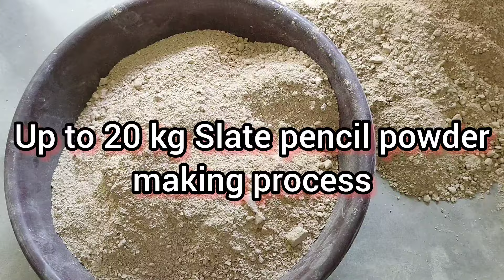Up to 20 kg Slate pencil Powder // Making Process //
Up to 10 kg Slate pencil Powder || Making Process || Preparation video || Making Process 10 kg Slate pencil Powder at home //
How to I'm cleaning Slate Pencil Step by step process
 preparation / washing video / slate pencil cleaning video // slate pencil Scrapping video
Panjab ki khane wali mitti
Panjab ki khane wali mitti keyse banti hai
Panjab ki khane wali mitti eating video
Panjab ki khane wali mitti eating
Panjab ki khane wali mitti making

slate
slate pencil
slate bar
slate items
preparation
ASMR
ASMR sounds
ASMR community
satisfaction
satisfying
satisfying crushing
crunchy sound
crunchy slate pencil
broken slate pencil
unboxing
slate pencil unboxing
shale stone
slate pencil
slate pencil bar
slatebars
Unboxing slate pencil
slate pencil unboxing
slate bar unboxing
slate cubes Unboxing
parcel unboxing
parcel opening
white biggest shale stone
black biggest shale stone
red biggest shale stone
randomly red
randomly clay pot
randomly broken
randomly Crunch
white cube
clayroll
Kolkata clay pot
long swallow video
tiny cube
tiny black bar
thick black shale stone eating
thick black slate bar
slate chips eating
black triangle big bites
randomly clay pot
nakumat
roasted slate pencil
roasted multani mitti
roasted nakumat
non roasted nakumat
wet yellow slate bar
dry Crumbles
wet Crumbling eating
with paste
randomly white
nature
semi wet slate pencil
semi wet shale stone
semi wet black shale stone